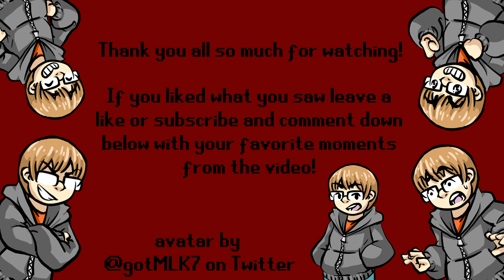We Didn't Lie! - Among Us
Today in Among Us me and Ikoma tell the truth about the route we took... and it gets Ikoma killed for some reason.

Add me on Nintendo Network: Shadowxx25
Add me on PSN: Shadowxx2500
Add me on Steam: Shadowxx25